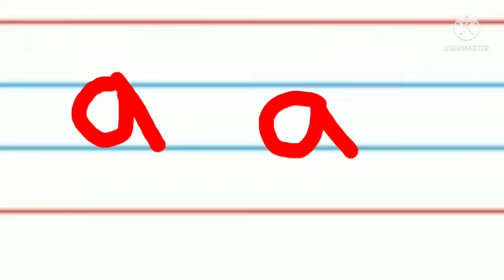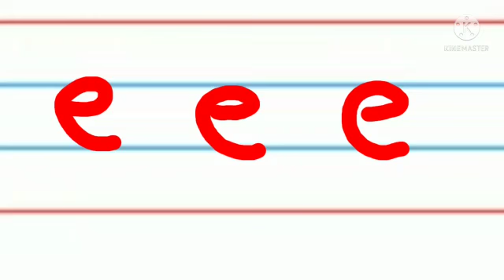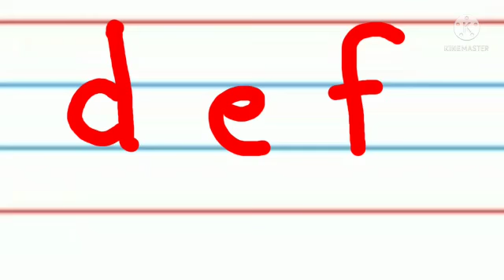UKG- ENGLISH (20.09.2021)